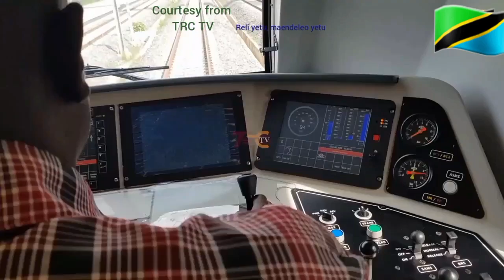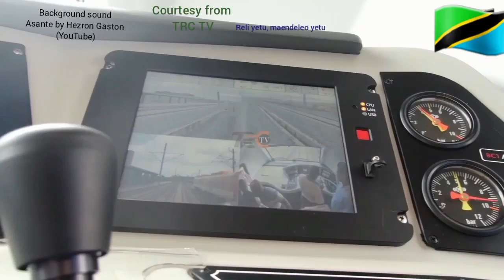ELECTRIC TRAIN FULL TEST IN TANZANIA, WITH 14 COACHES!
Tanzania Railways Corporation Successful Second Phase Testing of SGR Trains

Transport Minister Prof. Makame Mbarawa has witnessed the successful trial of the Standard Gauge Railway (SGR) train, consisting of 14 carriages, by travelling on the train from the Dar es Salaam station to Morogoro on March 18, 2024.

The aim of the Transport Minister’s journey on the SGR train was to inspect the progress of the SGR construction along with experiencing the preparations and readiness of the staff and equipment that will be used in the operation of the SGR services soon.

Minister Mbarawa stated that the SGR train trials are currently ongoing in various technical stages to ensure safety before beginning passenger and freight transportation.

“These trials are not the first; they began in November 2023 with the testing of the train’s engine, and now we are conducting tests of the engine-pulling carriages. The first trials started with four carriages, and today we have attached 14,” said Prof. Mbarawa.

Furthermore, Minister Mbarawa praised the efforts made by the Tanzania Railways Corporation (TRC) professionals who have greatly succeeded in the second phase of the trials beyond expectations.

“I take this opportunity to congratulate the TRC team; the initial train trials were running at an average speed of 110 to 120 km/h, as the trials continue to be conducted, improvements are being made and today we travelled at 150 km/h in two hours from Dar es Salaam to Morogoro,” said Minister Mbarawa.

The Morogoro Regional Commissioner, Hon. Adam Malima, expressed his continued support for the government’s efforts in constructing the SGR, which will boost the economy of the Morogoro region through the agriculture and tourism sectors.

“For us in Morogoro, the SGR brings many blessings. On the other side of Morogoro station, we have built a cargo terminal, with the goal of reducing road congestion. Also, the Kilosa station will be used by tourists going to Mikumi and Udzungwa parks, showing how much we believe the SGR is the backbone for the Morogoro region,” said Hon. Malima.

TRC Director General Mr. Masanja Kadogosa stated that TRC is ensuring the completion of the SGR infrastructure on time and conducting safety verification trials. By early July, the SGR trains will be able to run from Dar es Salaam to Dodoma.

“Minister, the trials are still ongoing, the construction of the first section is complete by 98.98%, the major remaining part is the port entrance, but this does not prevent us from starting operations. This will enable us to fulfil the President’s directive that by July we will be able to transport passengers from Dar es Salaam to Dodoma,” said Kadogosa.